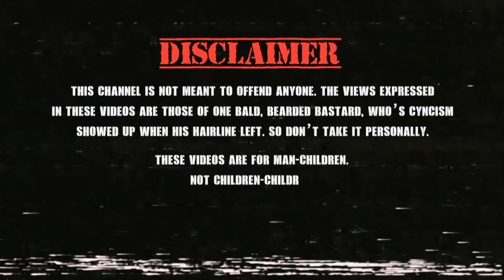THE TIM BURTON BATMAN SEQUELS YOU NEVER KNEW ABOUT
Tim Burton's 2 Batman films, Batman (1989) and Batman Returns (1992) are two of the most iconic movies in Batman film history --- but did you know they had their own sequels?
Sort of...  a little bit.

Today, I take a look back at some of the lesser known Batman media that tried to spin off from the classic Batman movies of your childhood.